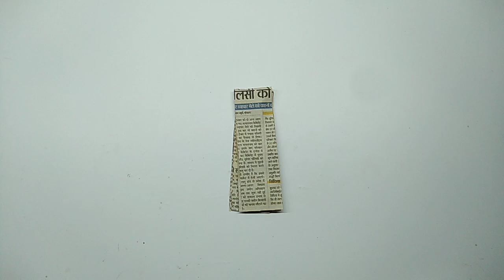Newspaper Flower Basket/Newspaper Se basket Banane Ka tarika/ Paper Basket/Newspaper Craft Idea